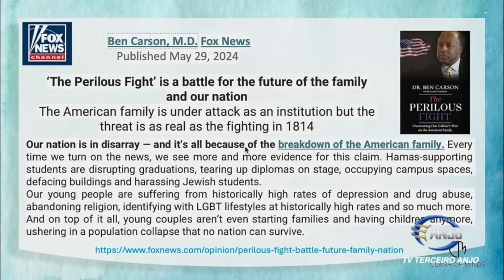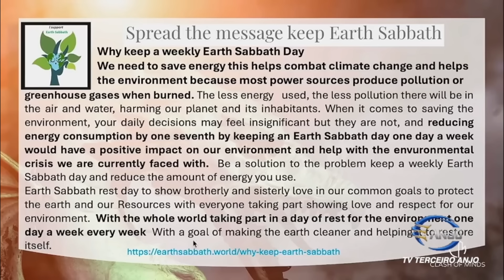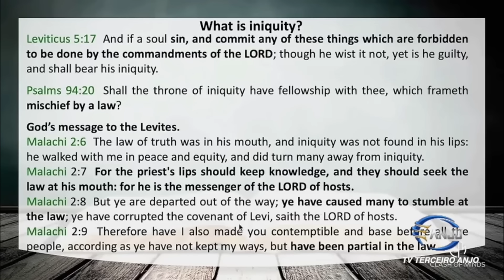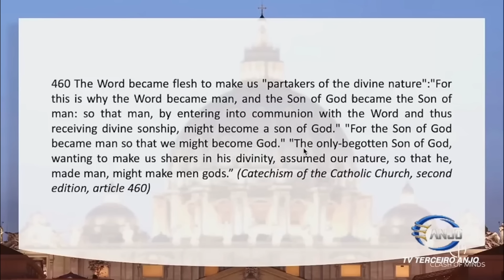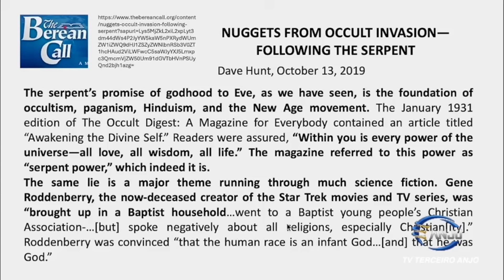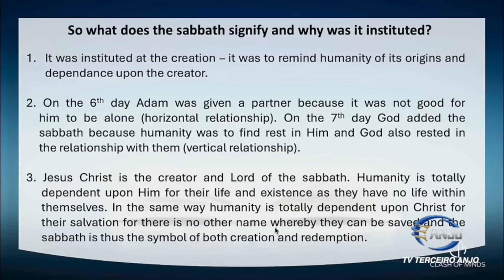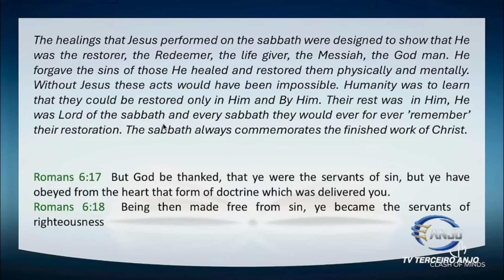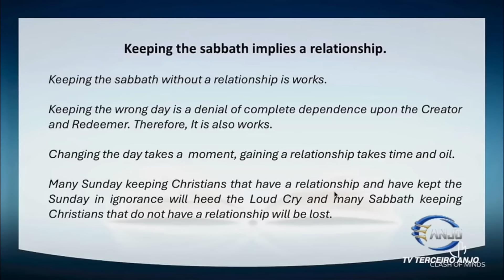Por que a guarda do sábado importa em salvação etena?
Walter Veith e Martin Smith mostram motivos para a guarda do sábado que a maioria esmagadora dos protestantes ignoram.

Faça parte deste ministério. Caso deseje colaborar com a sua doação:
Chave PIX (e-mail):

Canais Parceiros:
Antes do Fim -    / @antesdofimasd
Marcos Alvez -    / @marcosalvezoficial